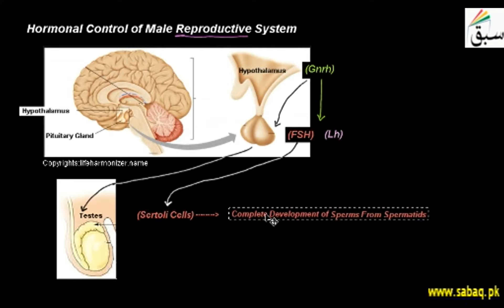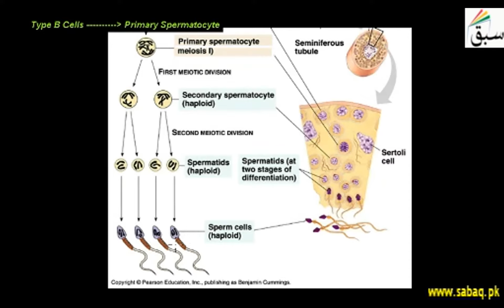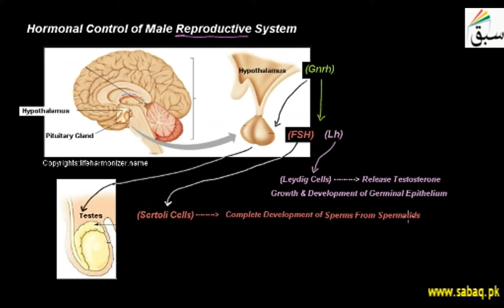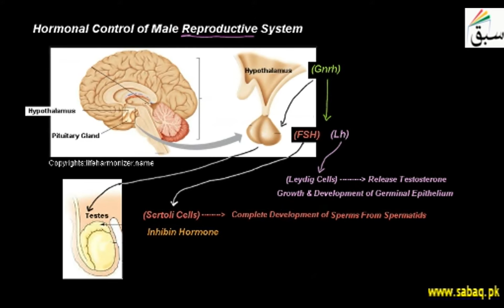Hormonal Control of Male Reproductive System, Biology Lecture | Sabaq.pk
Hormonal Control of Male Reproductive System; GnRH stimulates the production of FSH and LH
This video is about: Hormonal Control of Male reproductive System. Practice tests and free video lectures for Physics, Chemistry, Biology, Math’s, Computer Science, English & more subjects are also available at Sabaq.pk. So, subscribe to Sabaq.pk/Sabaq Foundation now and get high marks in your exams.

CLASSES WE COVER AT SABAQ.PK / SABAQ FOUNDATION:

1. KG
2. Class 1
3. Class 2
4. Class 3
5. Class 4
6. Class 5
7. Class 6
8. Class 7
9. Class 8
10. Class 9
11. Class 10
12. Class 11
13. Class 12
14. Class 13
15. Class 14
16. MCAT
17. ECAT
18. CSS

BOARDS WE COVER AT SABAQ.PK / SABAQ FOUNDATION:

1. FBISE
2. Sindh Board
3. KP Board
4. Balochistan Board
5. Cambridge

STUDY MATERIAL WE OFFER AT SABAQ.PK / SABAQ FOUNDATION:

1. Physics Lectures
2. Chemistry Lectures
3. Mathematics Lectures
4. Biology Lectures
5. English Lectures
6. General Science Lectures
7. Computer Science Lectures
8. General Math Lectures
9. Accounting Lectures
10. Statistics Lectures
11. Advance Accounting Lectures
12. Cost Accounting Lectures
13. Practice Tests
14. Physics Practical
15. Chemistry Practical